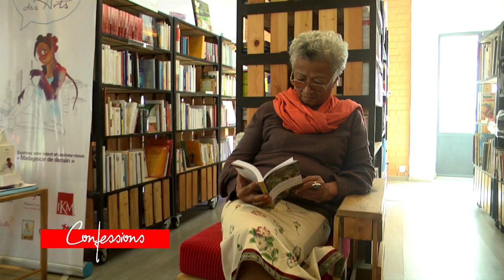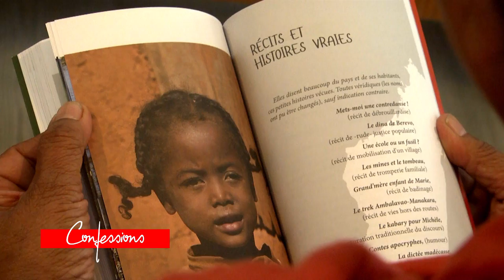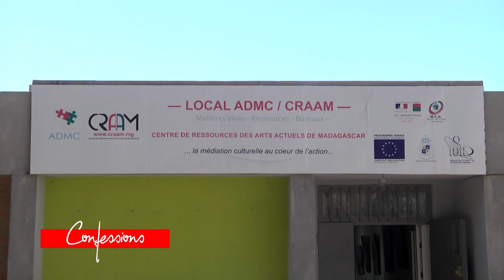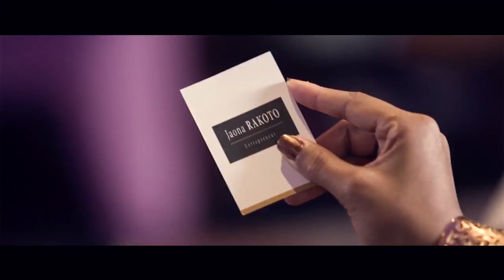CONFESSION "MICHELE RAKOTOSON" du 11 Juin 2017 by kolo TV